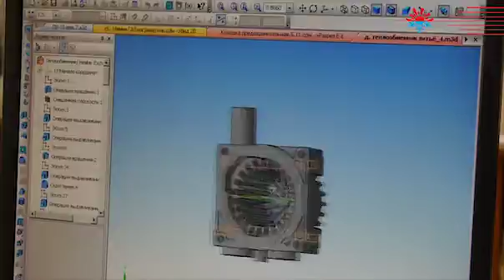Autoterm-Europe Diesel Heater (Amazing Russian Engineering)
The Russian made diesel heaters from Autoterm-Europe maybe  the best diesel heaters in the world!!. We think so and having  imported and fitted thousands of the Planar diesel heaters we have found them to be amazing quality, very reliable at a fraction of the cost of Eberspacher and Webasto. They are perfect for Boats, camper vans, Lorries and specialist vehicle heating.